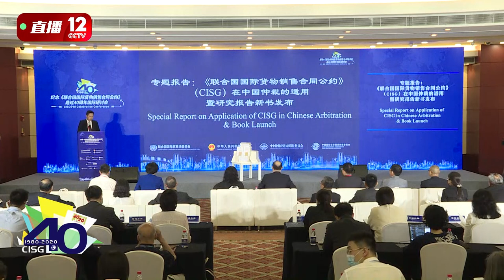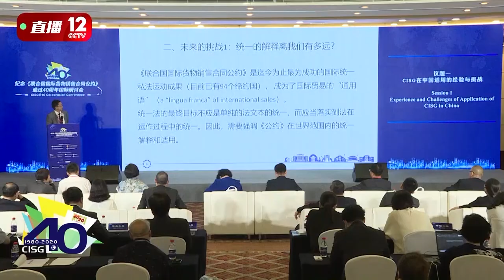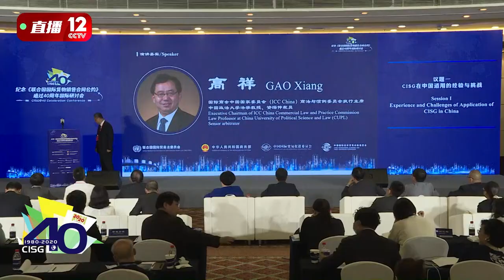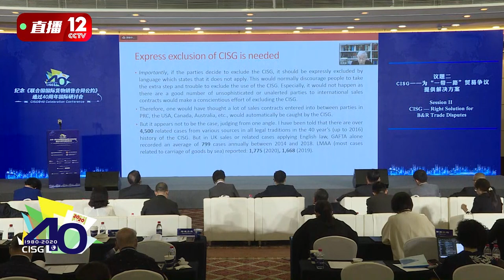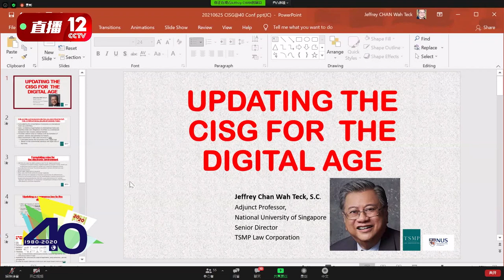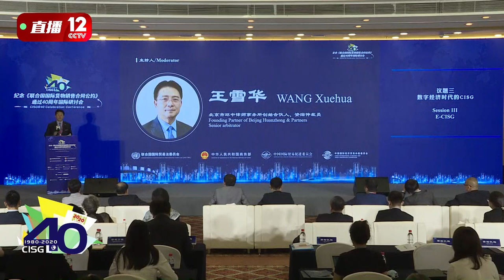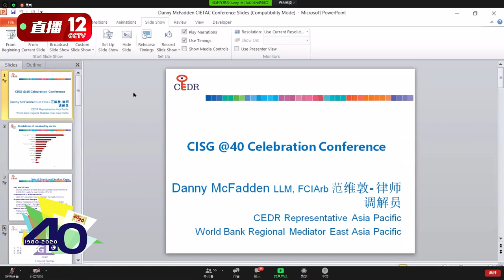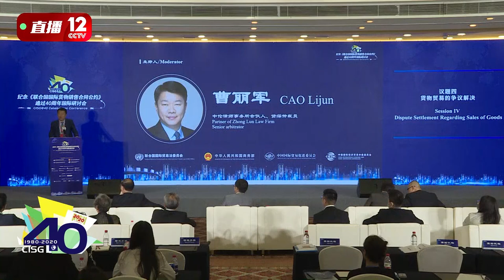CIETAC CISG@40 Celebration Conference English Version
Opening
00:00:17 - Wang Chengjie, Deputy Director and Secretary-General of the CIETAC, 贸仲副主任兼秘书长王承杰
00:03:11 - Lu Pengqi, Vice-Chairman of Vice Chairman of China Council for the Promotion of International Trade (CCPIT), 中国贸促会副会长卢鹏起
00:13:53 Moderator
00:14:34 Li Yongsha, Director-General of MOFCOM's Department of Treaty and Law, 商务部条法司司长李詠箑
00:20:13 Moderator
00:20:50 Anna Joubin-Bret, Secretary of the United Nations Commission on International Trade Law (UNCITRAL), 联合国贸法会秘书长安娜·乔宾·布莱特
00:36:20 Moderator

Session 1: Experience and Challenges of Application of CISG in China
00:52:40  Lu Song, Law Professor at China Foreign Affairs University and Senior arbitrator, 外交学院法学教授资深仲裁员卢松先生
00:55:10 Wang Haifeng, Supreme People's Court of China 最高人民法院民四庭法官王海峰先生
01:16:48  Moderator
01:19:30 Han Shiyuan, Member of the CISG Advisory Council, Law Professor at Tsinghua University, Senior arbitrator, CISG咨询委员会委员、清华大学法学教授、资深仲裁员韩世远先生
01:49:58 Moderator
01:51:54 Huang Rui, Former General Counsel of China General Consulting & Investment Co., Ltd., Senior arbitrator, 中国通用咨询投资有限公司原总法律顾问、资深仲裁员黄瑞女士
02:13:17 Moderator
02:13:55 Dong Xiao, Partner of AnJie Law Firm, Senior arbitrator, 安杰律师事务所合伙人资深仲裁员董箫先生
02:27:06 Moderator
02:27:44 Gao Xiang, Executive Chairmann of ICC China Commercial Law and Practice Commission, Law Professor at China University of Political Science and Law (CUPL), Senior arbitrator, 国际商会中国国家委员会（ICC China）商法与惯例委员会执行主席、中国政法大学法学教授、资深仲裁员高祥先生
02:42:40 Moderator

Session 2: CISG - Right Solution for B&R Trade Disputes
02:43:47 Zhou Xiaoyan, Director of China-EU Economic Consultant Committee, Member of the Board of Advisors of the International Law Organization, Former Director General of the Department of European Affairs of MOFCOM, Senior Arbitrator, 中欧经贸咨询委员会主任、国际发展法组织顾问、原商务部欧洲司司长、资深仲裁员周晓燕女士
02:50:08 Christian Alberti, Chief of ADR & General Counsel of the Saudi Center for Commercial Arbitration (SCCA), 沙特商事仲裁中心（SCCA）总法律顾问Christian ALBERTI先生
03:01:26 Moderator
03:02:13 Lutz-Christian Wolff, Dean of the Faculty of Law at the Chinese University of Hong Kong, 香港中文大学法学院院长Lutz-Christian WOLFF先生
03:14:15 Moderator
03:15:54 Philip Yang, Senior full-time arbitrator, Member of the International Commercial Expert Committee of the Supreme People's Court of China, 资深全职仲裁员、最高人民法院国际商事法庭专家委员会成员杨良宜先生
03:34:30 Moderator
03:35:52 Palitha Kohona, Sri Lankan Ambassador to China, 斯里兰卡驻中国大使Palitha KOHONA先生
03:52:28 Moderator
03:53:10 Liu Tong, Associate Professor of Law at the University of International Business and Economcs (UIBE) 对外经济贸易大学法学院副教授、资深仲裁员刘彤先生
04:04:08 Moderator

Memorium
04:05:55 Tang Houzhi,  Former Vice Chairman, CIETAC, 中国国际经济贸易仲裁委员会原名誉副主任唐厚志先生

Session 3: E-CISG
04:11:14 Wang Xuehua, Founding Partner of Beijing Huanzhong & Partners, Senior arbitrator, 北京市环中律师事务所创始合伙人、资深仲裁员王雪华先生
04:15:03 Jeffrey Chan, Former Chair of the UNCITRAL Working Group on Electronic Commerce, Vice President of the UK-based Forum on International Conciliation and Arbitration, 联合国贸法会原电子商务工作组主席、国际调解与仲裁论坛（FICA）副主席Jeffrey CHAN先生
04:34:43 Moderator
04:36:09 Luca Castellani, Legal Officer in the Secretariat of UNCITRAL, 联合国贸法会秘书处法律官员Luca CASTELLANI先生
04:52:07 Moderator
04:53:39 Yang Yuntao, Vice President & General Counsel of China Merchants Energy Shipping Co., Ltd., Chairman of the Advisory Body of Legal Affairs (ABLM) of the International Federation of Freight Forwarders Associations (FIATA), 招商局能源运输股份有限公司副总经理兼总法律顾问、国际货运代理协会联合会法律事务顾问委员会主席、资深仲裁员杨运涛先生
05:10:38 Moderator
05:12:33 Xue Hong, Director of the Beijing Normal University Institute for Internet Policy and Law (IIPL), Senior arbitrator, 北京师范大学互联网政策与法律研究中心主任、资深仲裁员薛虹女士
05:24:26 Moderator
05:26:16 Wang Youyou, Legal & Policy Expert at Tencent, Researcher at Wuhan University Center of Economicy Diplomacy, 腾讯公司法务专家、武汉大学经济外交中心研究员王优酉先生
05:43:12 Moderator

Session 4: Dispute Settlement Regarding Sales of Goods
05:44:17 Cao Lijun, Partner of Zhong Lun Law Firm, Senior arbitrator, 中伦律师事务所合伙人、资深仲裁员曹丽军先生
05:48:36 Anselmo Reyes, International Judge of the Singapore International Commercial Court, Former Judge of the Hong Kong High Court, Senior arbitrator, 新加坡国际商事法庭法官、原香港高等法院法官、资深仲裁员Anselmo REYES先生
06:01:22 Moderator
06:04:25 Danny McFadden, Regional Representative CEDR Asia Pacific, World Bank Group Regional Mediator and Trainer Asia, 英国有效争议解决中心（CEDR）亚太区域代表、世界银行亚洲地区调解员/培训师Danny MCFADDEN先生
06:17:04 Moderator
06:18:48 Kevin Kim, Senior Partner at Peter & Kim in Seoul, Advisory Board Member of the International Council for Commercial Arbitration (ICCA), Senior arbitrator, 韩国Peter & Kim律师事务所资深合伙人、国际商事仲裁理事会（ICCA）咨询委员会成员、资深仲裁员Kevin KIM先生
06:31:48 Moderator
06:33:33 Hu Zhenjie, General Counsel of Aluminum Corporation of China, CIETAC arbitrator, 中国铝业集团有限公司总法律顾问、贸仲仲裁员胡振杰先生
06:43:49 Moderator
06:45:21 Li Tao, Senior Partner of Dentons China, CIETAC arbitrator, 大成律师事务所高级合伙人、贸仲仲裁员李涛女士
06:58:16 Moderator

Closing Remarks
07:01:27 Xie Changqing, Vice President of the CIETAC Arbitration Court, 贸仲仲裁院副院长解常晴